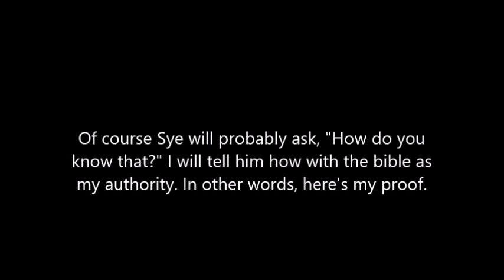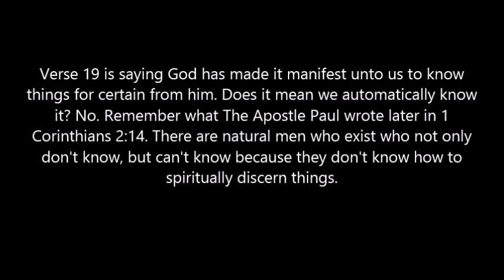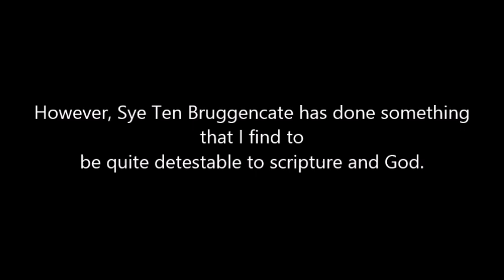The Absurdity of Sye Ten Bruggencate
This video should explain the problems I have with Sye's ministry. His ministry has influenced a great number of people like Eric Hovind and this same form of teaching was used by others. I find it to be dangerous, but I will do my best to rebuke with words of correction.

It is also going to address the naturalist view of atheism a little bit.

If you are curious as to what the song is singing, here are the lyrics.

My soul proclaims my King my only Lord
My soul proclaims the Lord my salvation

Casting down those who would claim thrones
He lifts the low
He has brought comfort to the needy
And freed the rich of what is empty

O my soul, my soul, my soul
You are Holy, wholly, my whole life
For the lowly, the lambs, he breaks the
Empire's knife, empires knife

He has come to Israel with mercy
A promise to all His children
Forever